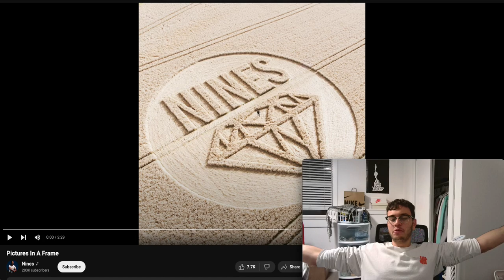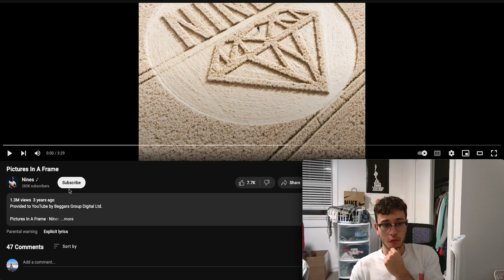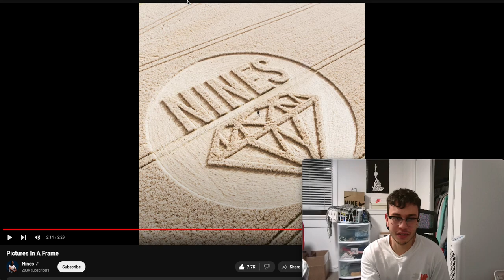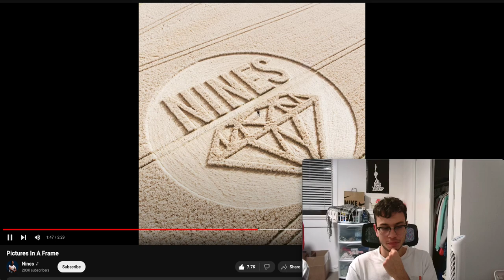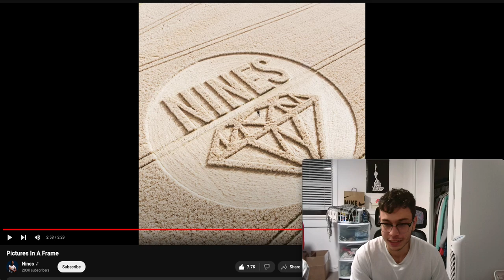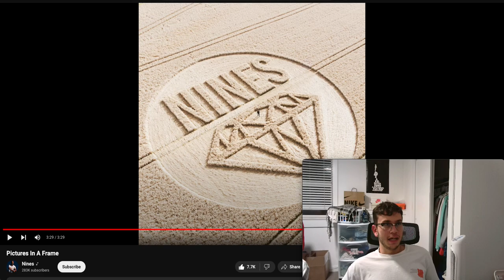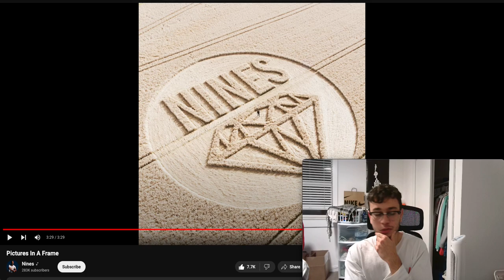INSTANT CLASSIC 🔥 - THE BEST AMERICAN UK REACTOR REACTS TO Nines - Pictures In A Frame (Crop Circle)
the vibes on this one was incredible man what an album intro
nines is just different wit it man he was painting a picture fr fam vivid asf, crazy trials n tribulations, flowing n barring on it too not to mention that beatttt😫

SOCIALS
INSTA - @ali.ahmed1017    (yes the 1017 for gucci mane, even tho ion even fw gucci like dat I JUST WANTED A COOL NUMBER CUZ JUST MY NAME WAS TAKEN allow me fam)